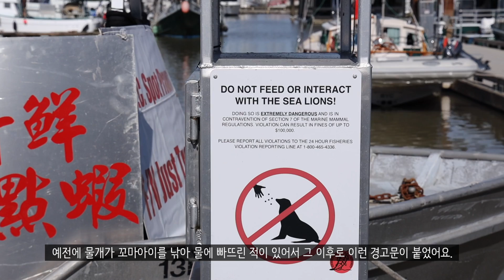아나투어🎈밴쿠버 어디까지 가봤니? 가족여행 1편 // 밴쿠버 일상 브이로그 🇨🇦 // 밴쿠버 여행 - Steveston 스티브스톤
📌 Prickly Pear Garden Centre
📌 Steveston Fisherman’s Wharf
📌 Dragon View Chinese Cuisine